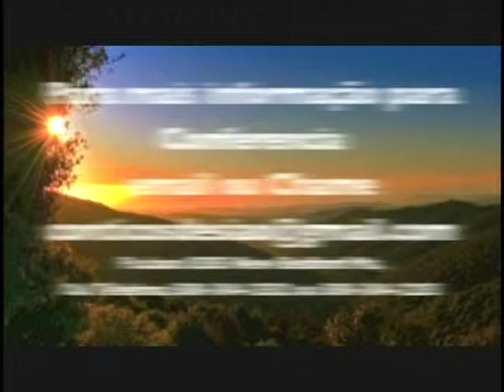Canticos De Siao